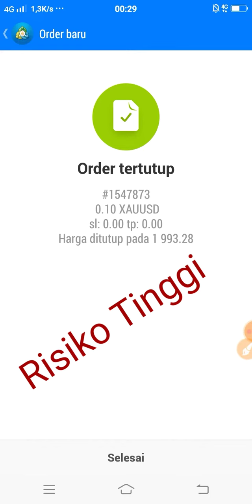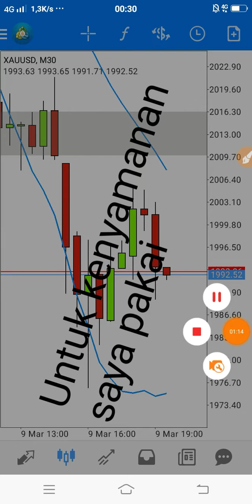Scalping Gold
Selamat berlibur All, sehat selalu.